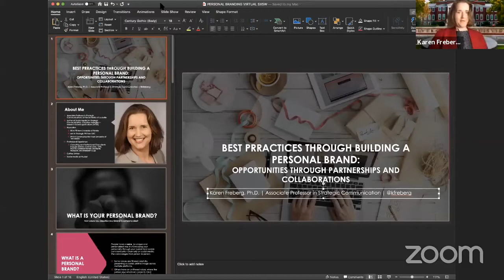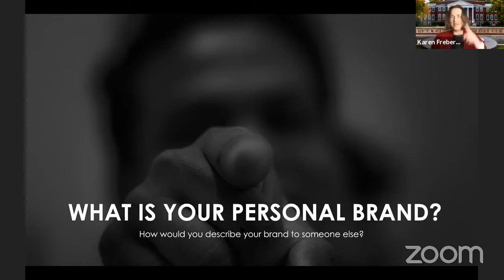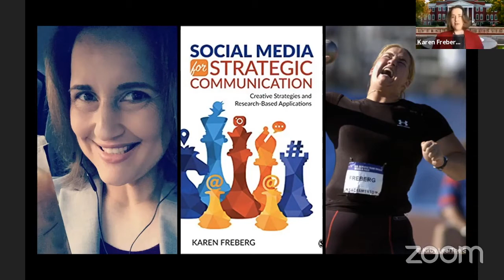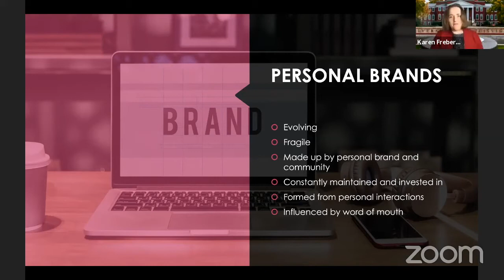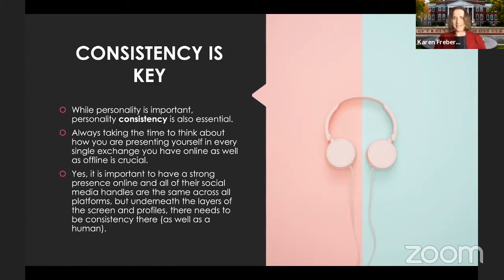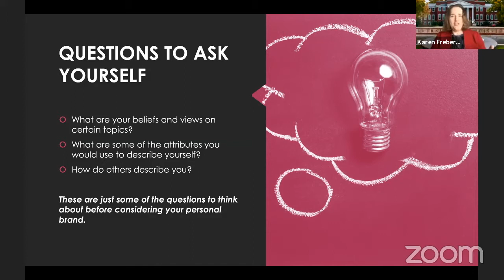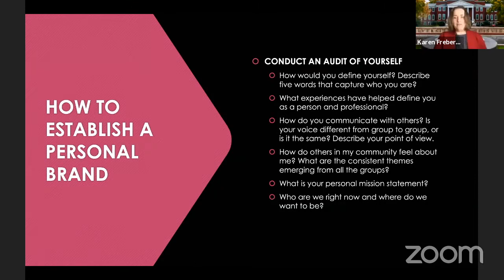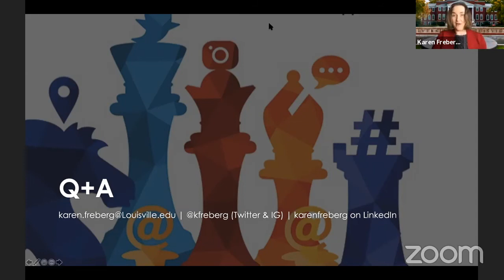Karen Freberg - Best Practices for Building a Personal Brand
Karen Freberg, Associate Professor of Strategic Communication at the University of Louisville highlights her best practices for building a personal brand: Opportunities through partnerships and collaborations.